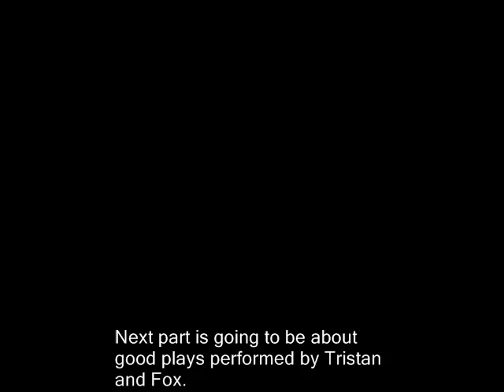Tristan and Fox's show